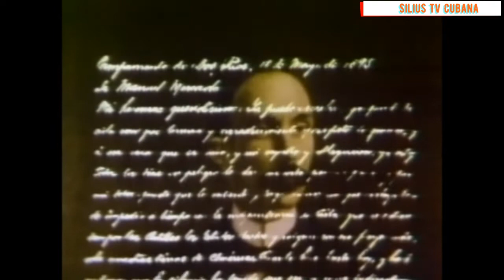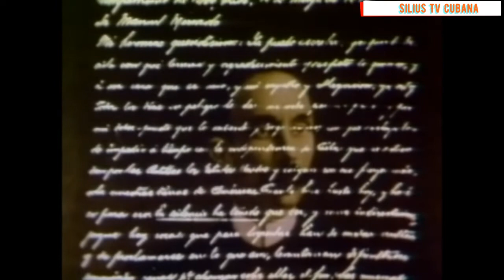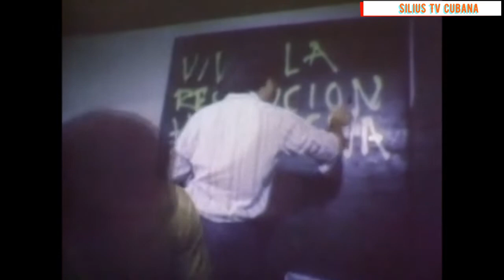(Mini-serie)En Silencio A Tenido Que Ser Cap#04 Segunda Temporada